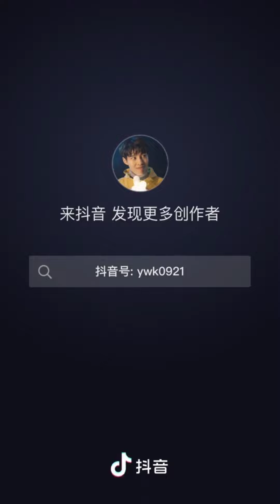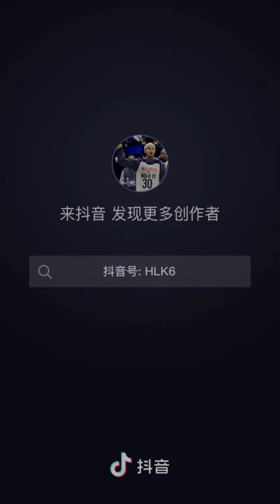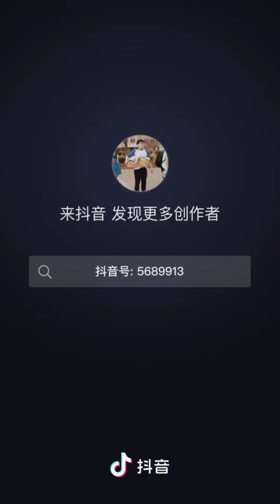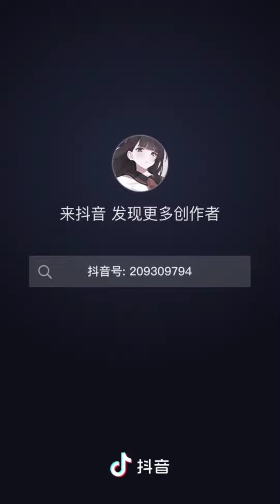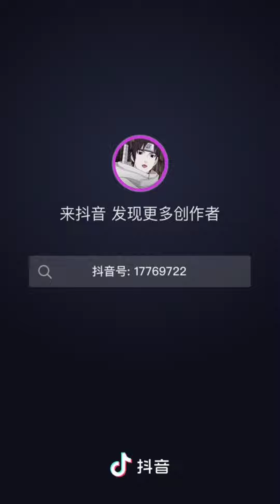Китайский тик ток // tiktok тренды 2022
Тикток подборка из Китая. Косплей, тянки и просто классные ролики в этой tik tok подборке из Поднебесной